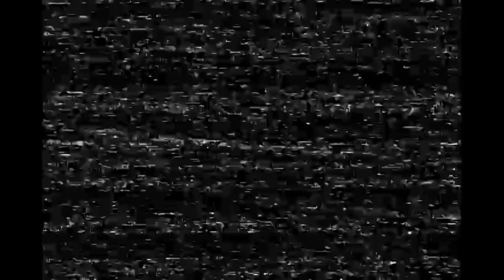2 Tandem-produced shows credits (1979/1978, March 3, 1983)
2 credits from a couple of Tandem-produced shows from 1979 and 1978 which includes Good Times and All in the Family, taped in remastered quality.
Good Times is taken straight from the last half of its final series, the 6th season and it also includes the rare, but commonly seen PITS Films logo at the end.
All in the Family is taken straight from (also the final series) the 9th season, and while incomplete at the start it does include the videotaped version of Viacom's infamous ''V of Doom'' at the end.